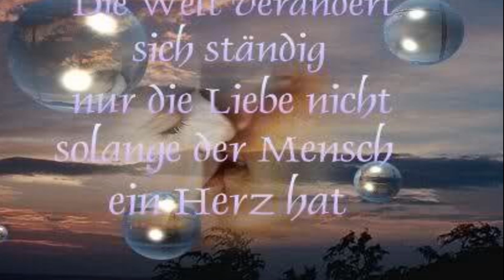Tief unter meiner Haut - Drafi Deutscher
Liebeslied